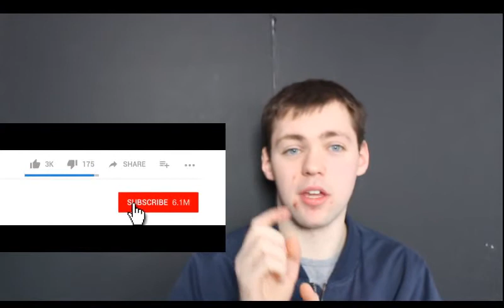The MEG Trailer Reaction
Thank you and may the force be with you always.

Or to see what's happening on our Facebook page follow to get the most of the newest entertainment from me thank you and may the force be with you always.